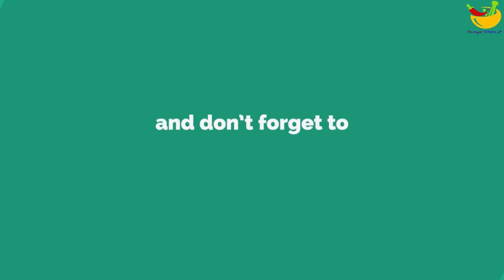Pongal Celebration in USA | இனிய பொங்கல் நல் வாழ்த்துக்கள் _ Ponmagal Kitchen SP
Pongal Celebration in USA. Romba naalukku apparam ellarum searnthu outdoor la namba oorla celebrate panra maathiri pongal celebrate pannom. Really it was a qwesome moments. Sonthakaravanga kooda irrunthu celebrate panna oru experience irrunthathu. Happy Pongal to All.

இனிய பொங்கல் நல் வாழ்த்துக்கள்